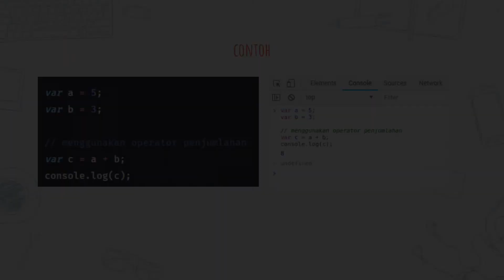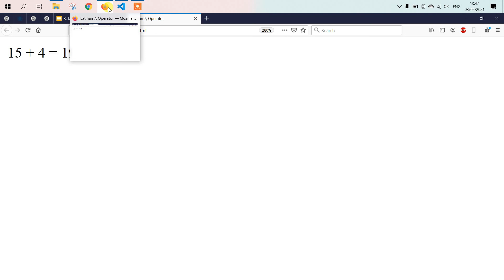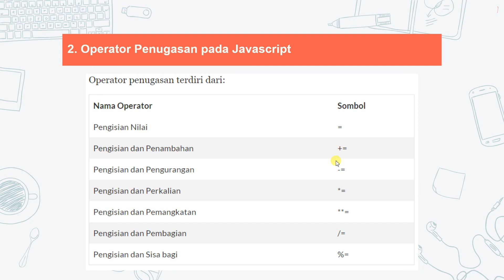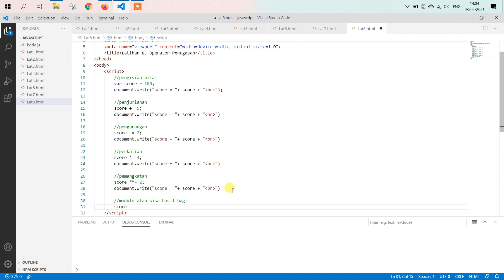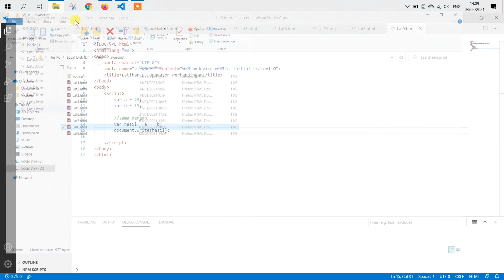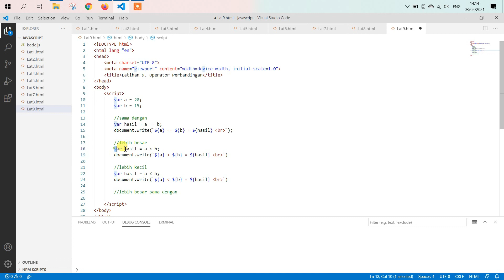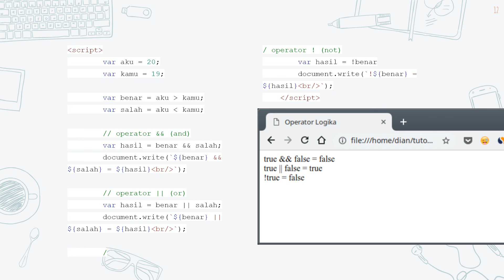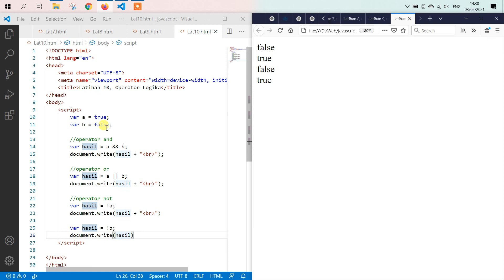3. Javascript Operator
Assalamu'alaikum Warahmatullahi Wabarakuh.
Menampilkan Output pada Javascript, Variabel & Tipe Data, Serta Jendela Dialog

JavaScript adalah salah satu bahasa pemrograman yang paling banyak digunakan dalam kurun waktu dua puluh tahun ini. Bahkan JavaScript juga dikenal sebagai salah satu dari tiga bahasa pemrograman utama bagi web developer:

HTML: Memungkinkan Anda untuk menambahkan konten ke halaman web.
CSS: Menentukan layout, style, serta keselarasan halaman website.
JavaScript: Menyempurnakan tampilan dan sistem halaman web.

how to code with javascript,
axios,
aktifkan javascript,
moment js,
node js tutorial,
javascript redirect,
array push javascript,
javascript online,
javascript adalah,
javascript download,
contoh javascript,
cara mengaktifkan javascript,
contoh web menggunakan javascript,
fungsi javascript,
contoh aplikasi javascript,
cara kerja javascript,
pengertian javascript dan contohnya,
tutorial javascript pdf,
belajar javascript lengkap,
belajar javascript lengkap pdf,
kode javascript lengkap,
belajar javascript di android,
belajar javascript untuk game,
materi javascript,
belajar javascript online,
belajar javascript lengkap,
kode javascript lengkap,
soal latihan javascript,
aturan penulisan javascript,
javascript adalah,
Semoga betah di channel ini.Assalamu'alaikum Warahmatullahi Wabarakuh.

axios,
aktifkan javascript,
moment js,
node js tutorial,
javascript redirect,
array push javascript,
javascript online,
javascript adalah,
javascript download,
contoh javascript,
cara mengaktifkan javascript,
fungsi javascript,
contoh aplikasi javascript,
cara kerja javascript,
tutorial javascript pdf,
belajar javascript lengkap,
kode javascript lengkap,
materi javascript,
belajar javascript online,
belajar javascript lengkap,
kode javascript lengkap,
soal latihan javascript,
aturan penulisan javascript,
javascript adalah,
Semoga betah di channel ini.